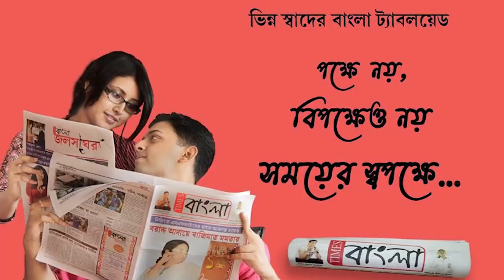দেশকে স্বচ্ছতার পথে এগিয়ে নিয়ে যেতে স্বচ্ছতা অভিযান ভারতীয় সীমান্ত রক্ষীবাহিনীর